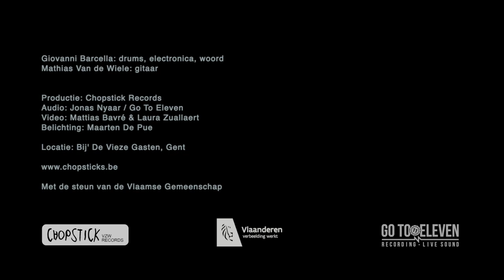DUALISMS #1: Barcella / Van de Wiele (VogelVrij Concert)